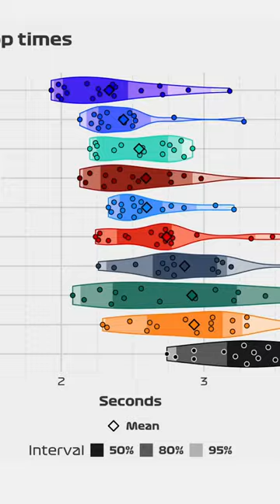CAN YOU CHANGE A CAR TIRE IN 10 MINUTES??????